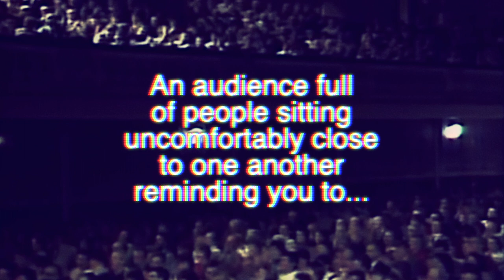Pittsburgh Modular Documentary Films Presents: Lots of People Sitting Very Close Together